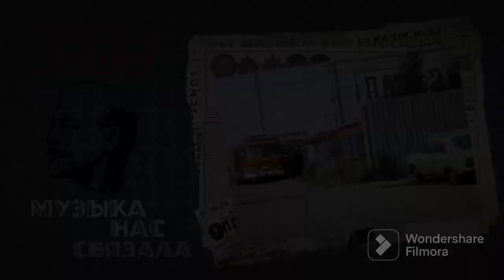А. Кальянов и группа Рецитал/A. Kalyanov and the Recital group – Безбилетный пассажир (1989)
Советская эстрадная музыка конца 80-х и начала 90-х годов/ Soviet pop music of the late 80s and early 90s

Александр Кальянов и группа Рецитал – Безбилетный пассажир (1989)

РСФСР (Россия), СССР, 1989
Синти-поп, Красное Диско

RSFSR, USSR, 1989
Synth-pop, Red Disco

Из сборника/From the compilation: Александр Кальянов и группа Рецитал – Магнитоальбом «Музей любви» (1989)

Дисклеймер:
Мы не владеем никакими правами на этот материал, мы делимся им сугубо в ознакомительных целях и не преследуем каких-либо коммерческих целей. Если владелец прав на эту музыку желает, чтобы это видео было удалено, сообщите нам об этом, чтобы мы немедленно его удалили!